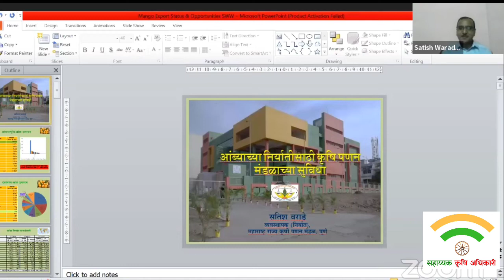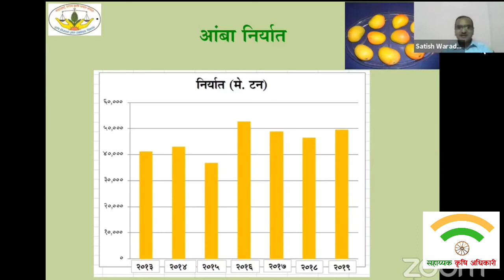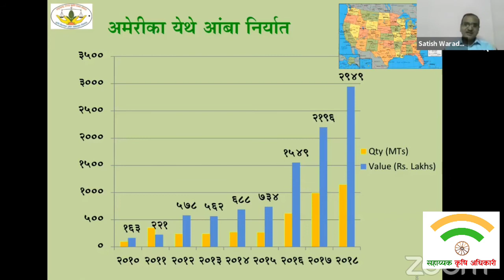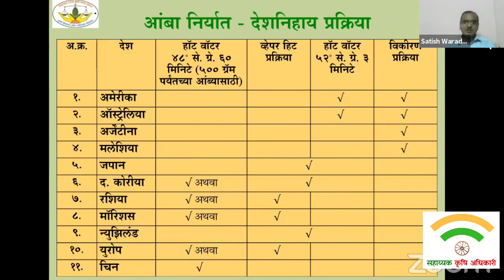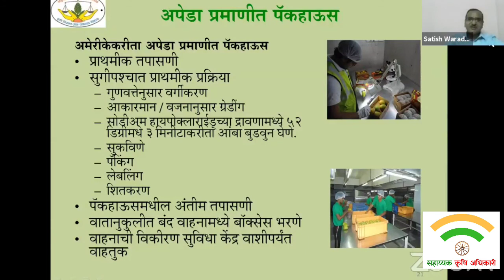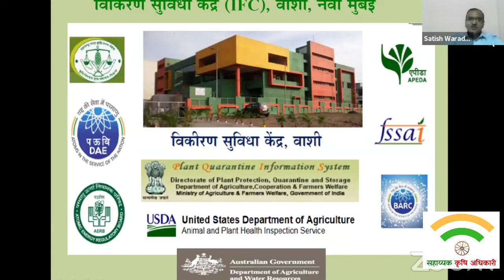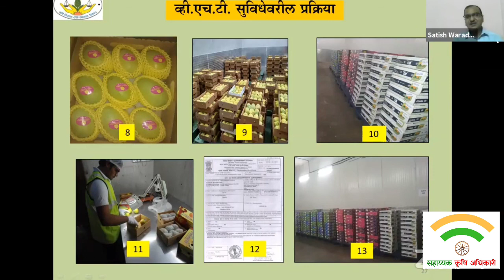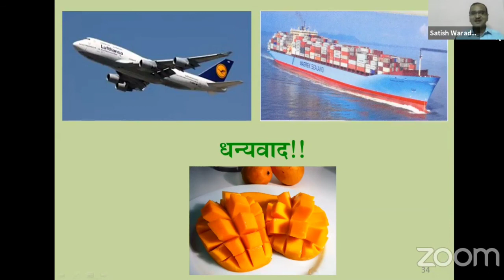आंबा निर्यातीसाठी शासनाच्या योजना | श्री सतीश वराडे, व्यवस्थापक निर्यात, पणन मंडळ | The FarmBook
फळांची निर्यात करण्यासाठी महाराष्ट्र शासनाकडून पणन मंडळाच्या माध्यमातून शेतकऱ्यांसाठी अनेक योजना तसेच सुविधा पुरविल्या जातात या सर्व विषयी पणन मंडळाचे श्री सतिश वराडे यांनी सविस्तर माहिती सांगितली आहे.

सहाय्यक कृषी अधिकारी फेसबुक पेज व महाॲग्री एफपीओ फेडरेशन यांच्या संयुक्त विद्यमाने दिनांक 3 एप्रिल ते आठ एप्रिल दरम्यान कोकण हापूस महोत्सव आयोजित करण्यात आलेला.

या महोत्सवामध्ये महाराष्ट्र राज्य पणन मंडळाच्या आंबा निर्यातीसाठी असलेल्या वेगवेगळ्या योजना व सुविधा या विषयी पणन मंडळाचे निर्यात विभागाचे व्यवस्थापक श्री सतीश वराडे ‌ यांचे मार्गदर्शन.